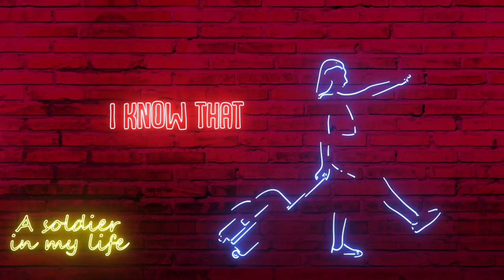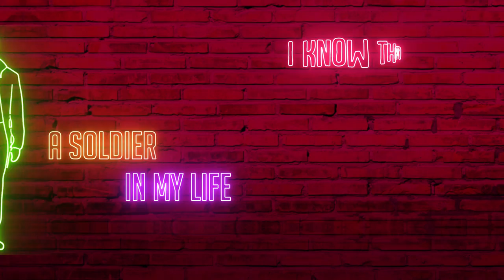Soldier (Ziggy Remix) - Lyric Video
Stacey Jackson - ‘Soldier – The Remixes’
July 21st

“Stacey Jackson wants you to look in the mirror and ask yourself, "Is this the life I want? Is this the life I always imagined for myself? Am I myself?" There is a soldier, a warrior in every single one of us, but only courage can set you free. Live the you life you deserve.” -- Music News

After the career Stacey Jackson has had, the status of an icon comes naturally to mind. Her talent for revising the classic ‘80s sound into a contemporary hit is a trademark that puts her name at the forefront of the dance music scene. On July 21st, Stacey Jackson will bring back the groove with her new liberating dance release 'Soldier – The Remixes.'

Due to the instant success of her previous releases including, 'Flipside' and ‘Urgent’, Stacey Jackson keeps the ball rolling with a new chapter of her upcoming album 'Super Woman,' with 'Soldier' as the first teaser. Building on the foundation of empowerment and freedom of self-expression, Jackson lives to challenge the narrative and inspire positive change.

“ ‘Soldier’ is the latest testament to Jackson’s mission to endorse people’s truths and individuality. Life is short, and it is never too late to start living the life you will be proud of.” -- Vents Magazine

Inspired by real-life stories of Jackson's close friends, who came out later in life, feared but craved living an authentic life, 'Soldier' champions emotional liberation and owning your truth; she sings: "There comes a time for change, the power to be free, in this game of life, we've gotta choose what's it gonna be."

'Soldier' is co-written with Ramzi Sleiman, who she collaborated with before on her No. 1 single 'Flipside.' Jackson revives more than just the nostalgia of the 80s, she also lets in a glimpse of her 1985 teenage rock band called Cold Front.

This time around Stacey decided to revisit 3 international DJs she loved and collaborated on successful tracks with: Ziggy (Netherland), The Shamanic (USA) and Ruff Loaderz (UK). To add to this fantastic set, she also included a new collaborator, this time from Brazil: Mark Oliveira!

“The essence of ‘Soldier’ lies within the pulsating, infectious dance-pop beats that recast you into an instant groove. Jackson’s become an expert in transforming and revisiting classic 80s sounds to a current smash. “ -- Skope Mag

Stacey's love for the '80s is unmatched. In 2021, she was named presenter of her very own TV show 'Stacey Jackson in the 80s’ which ran for 3 seasons (on Spotlight TV, Sky Channel 365, Music & Memories and Freest 500). Her single 'Flipside’ was the soundtrack to the show and gained the No.1 spot on the Global Digital Radio chart, proving the 80s really aren’t over!
After writing, producing, and hosting 54 episodes, later in 2023, Stacey moved on to focus on her new book “How A Gangsta Rapper Made Me A Better Mom”. All episodes are still available to watch on replay on her YouTube channel.

If you should take away anything from this new Stacey Jackson single, it is to be your own soldier and choose happiness and the truth. 'Soldier - The Remixes' will release on July 21st.